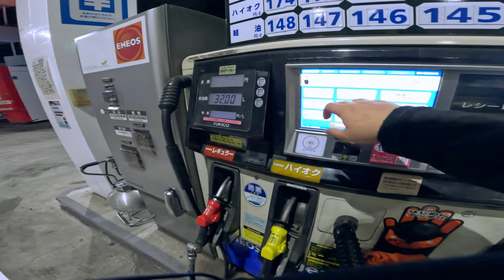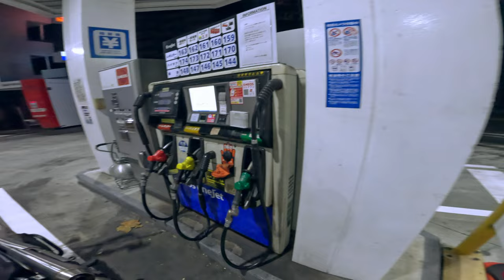【4K PURE SOUND HYPER VIEW】首都高 池袋線 C1 9号線 深夜ドライブ ZARD EXHAUST Triumph Scrambler 900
Bike: Triumph Scrambler 900 2023~
Cam: Gopro Hero 11 Gopro Hero 7 with nd 16
Mic: ZoomH2n